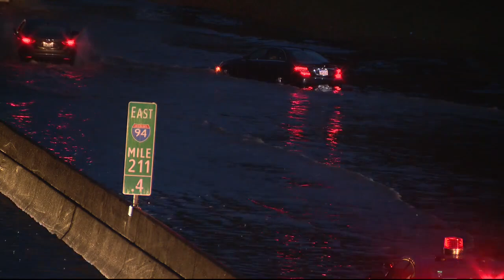Metro Detroit freeways keep flooding -- How can it be prevented?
Freeways in Metro Detroit keep flooding when it rains, but can something be done to prevent it?